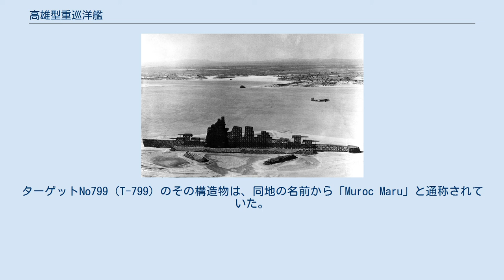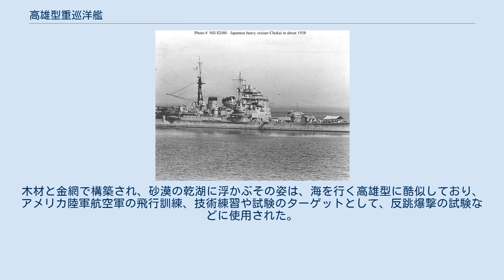高雄型重巡洋艦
高雄型重巡洋艦（たかおがたじゅうじゅんようかん）は大日本帝国海軍の重巡洋艦。
同型艦は4隻。
昭和2年度艦艇補充計画に基づき建造された。
 「鳥海」の艦橋。
 高雄型は書類上では日本で最後の一等巡洋艦として計画建造された型でもあり、本型よりも後に竣工した巡洋艦はすべて二等巡洋艦（軽巡洋艦）である。
なお、一番艦の高雄と同時に起工した二番艦の愛宕が先に就役している。
高雄以下の4隻とも、当初は妙高型に類別されていたが、1928年11月7日付の艦艇類別等級の改正で高雄型として独立した。
 基本計画主任だった平賀譲造船大佐が「妙高」の設計を最後に海外へ出張したため、彼の後任となった藤本喜久雄造船大佐が担当した1万トン級の重巡洋艦である。
妙高型の攻撃力を維持し、妙高型の問題点であった狭小な居住区画や戦艦に次ぐ準主力艦として、高い艦隊指揮能力を付加すべく塔型艦橋を大型化させた。
もっとも、艦橋は防御区画を短縮するために煙突の煙路の上に艦橋が載っているというレイアウト上の理由で大型化している面も大きい。
艦橋のレイアウトは下から下部艦橋、中部艦橋の両脇に機銃台、上部艦橋の両脇には1.5m測距儀が1基ずつ、羅針艦橋、防空指揮所、測的所の天蓋には主砲用一四式射撃方位盤があり、その後ろに主砲用6m測距儀が乗ると言う配置である。
 妙高型との相違点は他にも魚雷発射管が被弾時の被害拡大の恐れがある中甲板から、使い勝手の良い上甲板に移されたのも特徴である。
しかし第四艦隊事件を機に高雄と愛宕は大型化しすぎた艦上構造物の縮小工事を行い若干重心を下げている。
しかし、速力や安定性等でやや妙高型に劣った。
 本艦主砲は、前型から引き続き「三年式二号 20 cm（50口径）砲」を採用している。
その性能は砲口初速が870 m/s、110 kgの砲弾を仰角45度で29,400 mまで到達させる能力があった。
この砲は新型のE型砲塔へ更新された。
この新型砲塔は対空射撃を考慮し最大仰角は70度もあり、通常砲弾用とは別に対空砲弾用の専用の揚弾機を持っていた。
俯角は前型と同じく5度である。
実際にテストしてみれば重すぎる砲弾のために射撃間隔が長く発射速度もお世辞にも実戦に耐えうるものではなかった。
なお、イギリスもカウンティ級重巡洋艦で同様の失敗をしている。
 旋回角度は単体首尾線方向を0度として1番・2番・4番・5番砲塔は左右120度で3番砲塔は120度の旋回角を持つが後方0度から20度の間は電気的に引き金を引いても発射しない。
これは近接する艦橋に向けて誤発射しないためである。
弾薬定数は一砲塔辺り125発で、列強の同クラス砲とほぼ同じ。
発射速度は毎分3発程度、熟練の砲手により短時間ならば毎分5発が可能であった。
1942年3月2日、ジャワ海で「愛宕」と「高雄」は駆逐艦「ピルスバリー」 (USS Pillsbury , DD-227) を撃沈した際には、1万メートルから斉射をはじめ、7分間で「愛宕」56発（戦闘詳報では54発）、「高雄」は118発を発射している。
 高角砲は「十年式 12 cm（45口径）高角砲」を採用した。
これを単装砲架で4基4門装備した。
前型の単装6基から減少したのは主砲による対空攻撃を期待したものであったが、前述の通り対空戦闘を高角砲に頼らざるを得なかったため高雄と愛宕は八九式12.7cm（40口径）連装高角砲4基8門に換装、摩耶は主砲塔1基を撤去の上で八九式12.7cm連装高角砲6基12門を搭載、火力を向上させた。
他に近接防御火器として毘式40mm（62口径）機関砲を単装砲架で2基と留式7.7mm機銃を単装砲架で2基装備されたが、発射速度も遅く有効な兵器ではなかったため、後に九六式25mm（60口径）機銃を連装砲架で4基、九三式13mm（76口径）連装機銃4基へと強化、大戦中には対空戦闘の激化により順次九六式25mm機銃を増設した。
 他には主砲では対応できない相手への対抗として61cm水上魚雷発射管連装4基、九〇式魚雷16本を上甲板に装備した。
前型の片舷6射線から4射線に減少したが、予備魚雷を短時間で装填する次発装填装置を備えたことで実質的な雷撃能力は高められた。
前型の設計時より魚雷本体の強度が改善されて上甲板からの発射が可能となり、元々艦内固定装備の雷装が被弾時に閉鎖空間内で爆風と爆炎により被害を拡大する恐れがある危険な設計であったことから、藤本は旋回式発射管を舷側から若干張り出した配置に改めたほか、予備魚雷の搭載位置には防御...